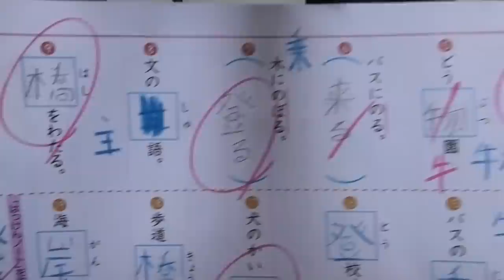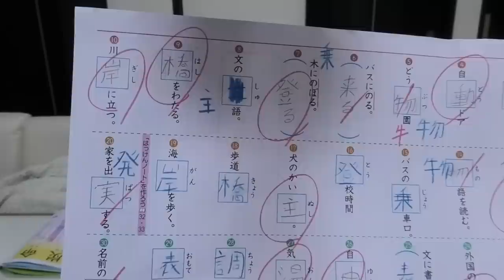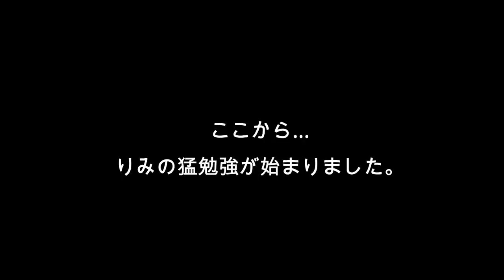ママ激怒でりみが思わず涙…【しほりみチャンネル】